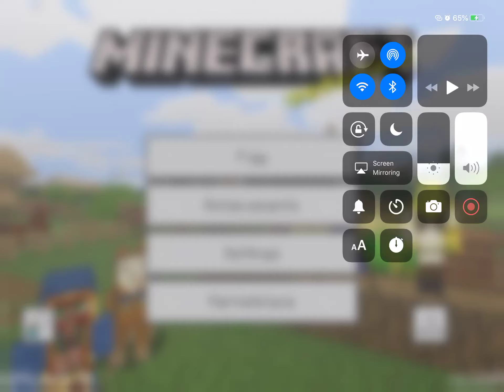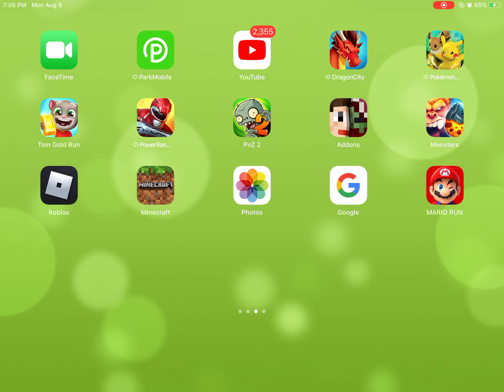I CANT GO BACK IN TIME (minecraft)